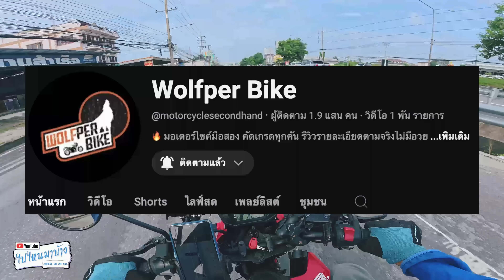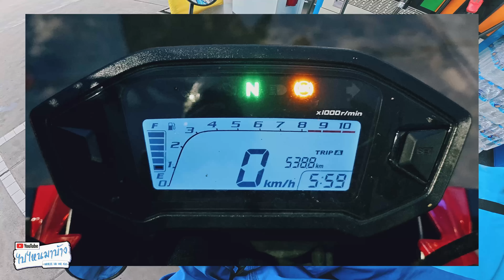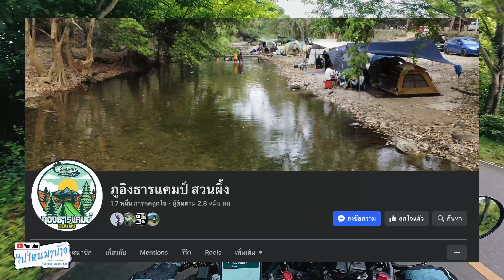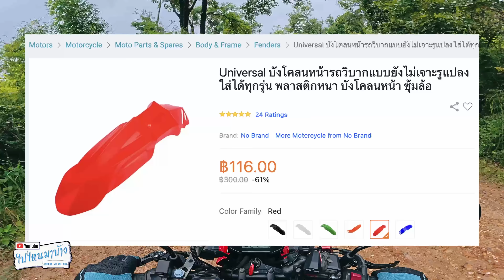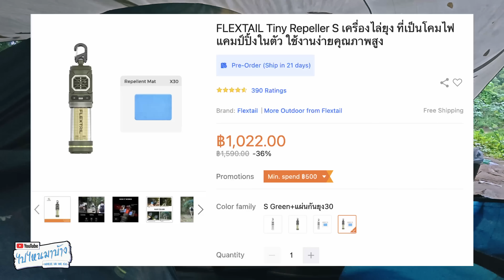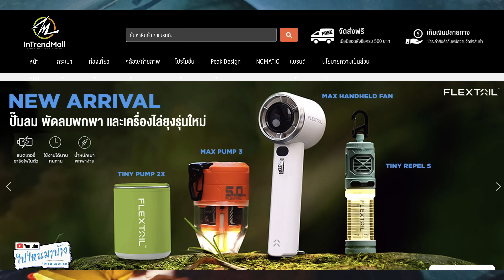326 ขี่ MSX ไปลุย บางกะม่า ห้วยคอกหมู I ไปไหนมาบ้าง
link สินค้าที่ใช้ในคลิปจะอยู่ในคอมเมนต์นะครับ ส่วนในคำอธิบายนี้จะเป็น link สำหรับสนับสนุนช่อง
ร่วมสนับสนุนช่องได้ง่ายๆด้วยการซื้อของใน app Shopee หรือ Lazada ผ่าน link ด้านล่างนี้นะครับ
ขอบคุณสำหรับทุกการสนับสนุนครับผม
ช่องทางในการติดตาม @ไปไหนมาบ้าง
= Facebook Fan Page ไปไหนมาบ้าง =